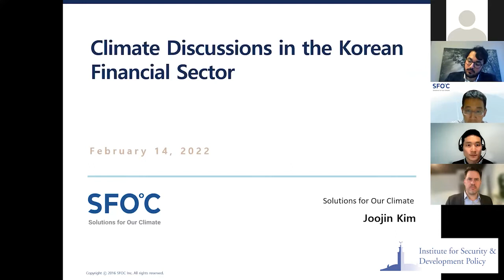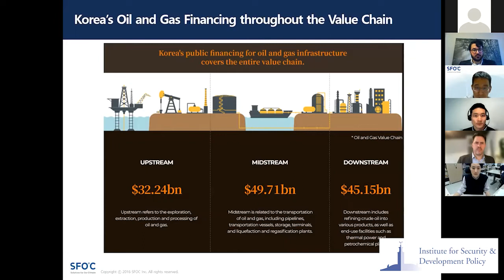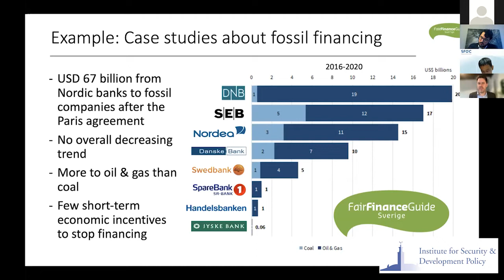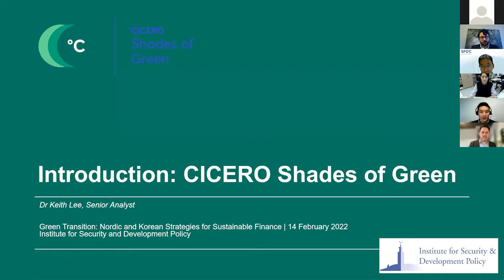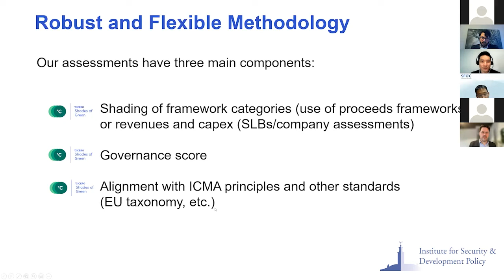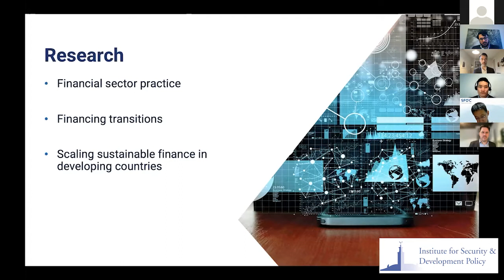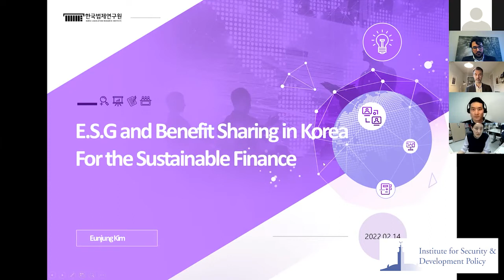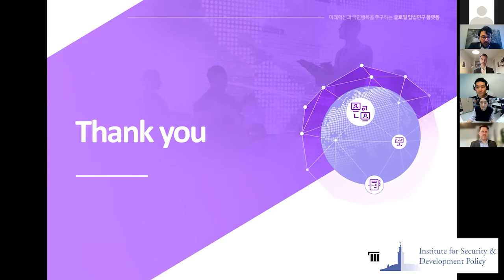Green Transition: Nordic and Korean Strategies for Sustainable Finance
This was a webinar on Green Transition: Nordic and Korean Strategies for Sustainable Finance

Climate change is at the heart of the peace and security agenda of the 21st century. The ultimate ‘threat multiplier’, climate change worsens existing social, economic and environmental issues. In the aftermath of COP26, the global conversation has steered towards the practical implementation of the Paris Agreement and how to actually keep the global average temperature under the 1,5C mark. Sustainable finance has taken the spotlight as nations across the globe scramble to finance the green energy transition before the 2030 deadline. Collective cooperation to ensure efficient investments for both public and private sector, domestically and abroad, in areas that will actually decrease the pace of climate change and ensure human security is of vital importance. Strategies that will enable concrete implementation on a variety of levels, from an international scale, down to the local, must be developed.

The Nordics and South Korea, as global leaders in the green energy transition with large-scale commitments to the greening of developing nations, are at the very center of this conversation. They can not only learn from each other’s experiences but also leverage their advantages to initiate Europe-Asia cooperation on green energy transition. The ISDP is therefore delighted to bring together experts from both the public and private spheres to this webinar to facilitate knowledge sharing and discussions about sustainable finance and the green transition.

Speakers:

Eunjung Kim, Research Fellow, Korea Legislation Research Institute
Joojin Kim, Managing Director & Founder, Solutions for our Climate
Jakob König, Project Lead for Fair Finance Guide, Swedish Consumers’ Association
Keith Lee, Senior Analyst, CICERO Shades of Green
Aaron Maltais, Program Director, Stockholm Sustainable Finance Center

The Center would like to acknowledge that this event was generously supported by the Korea Foundation.